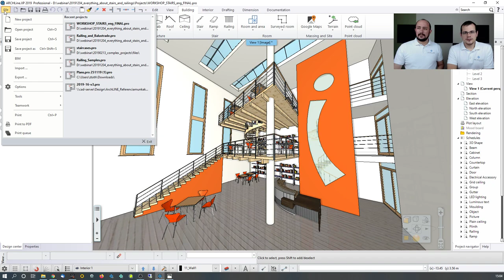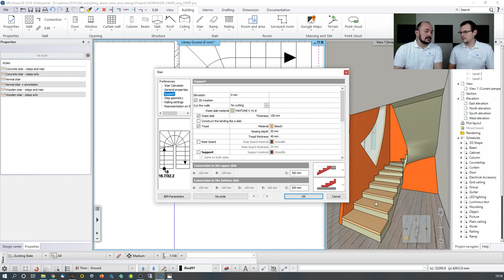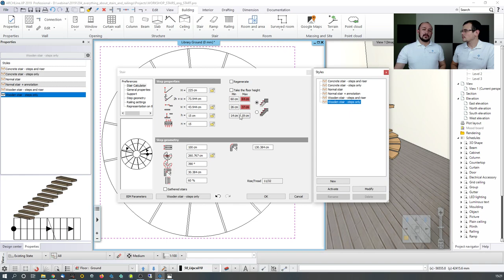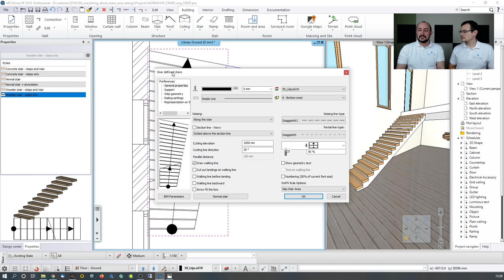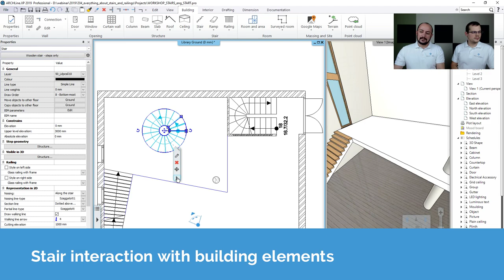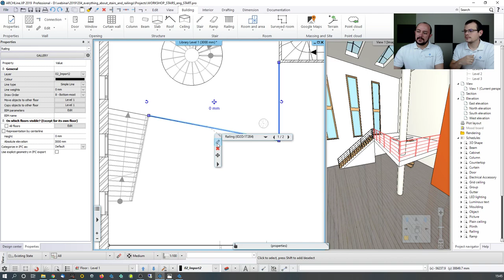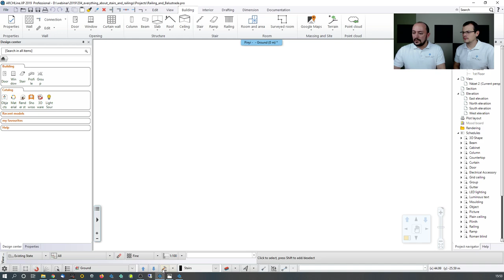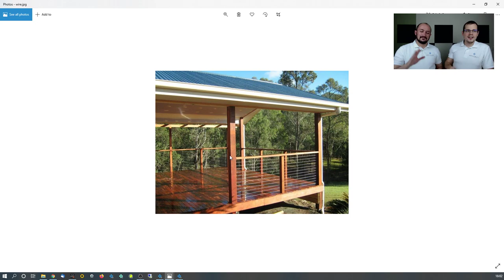Everything About Stairs and Railings - ARCHLine.XP WEBINAR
ARCHLine.XP is professional design software for BIM (Building Information Modelling), to create architectural, interior design and furniture design  projects.